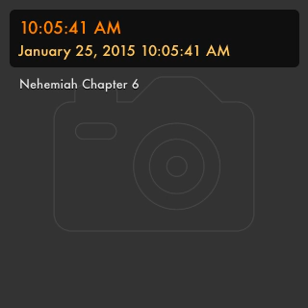Nehemiah Chapter 6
Nehemiah Chapter 6 Bible Study where Nehemiah stays focused on the work God gave him to do and completed rebuilding the walls of Jerusalem in 52 days.